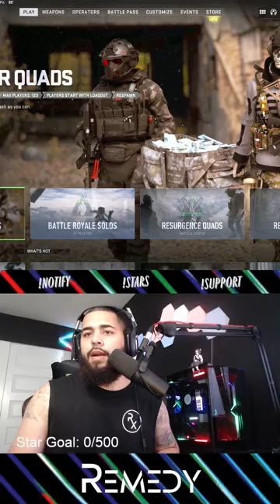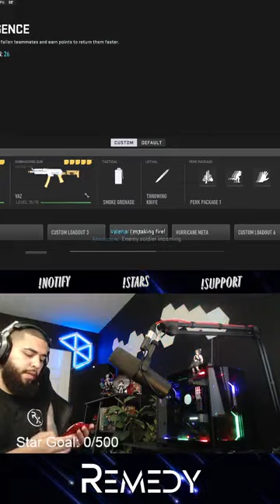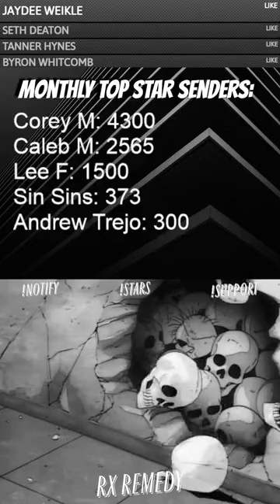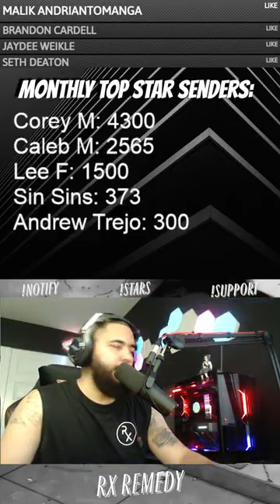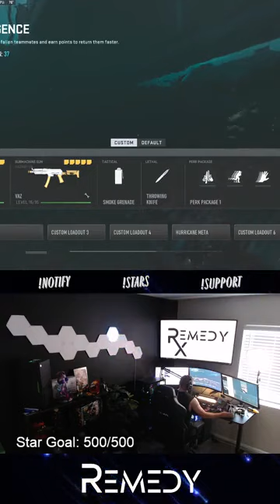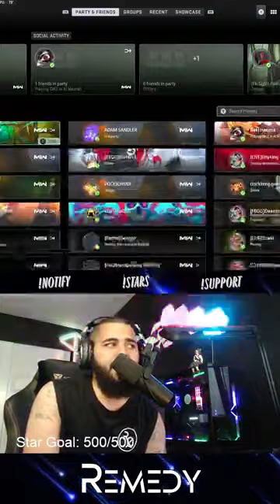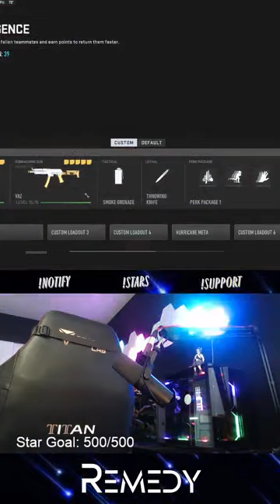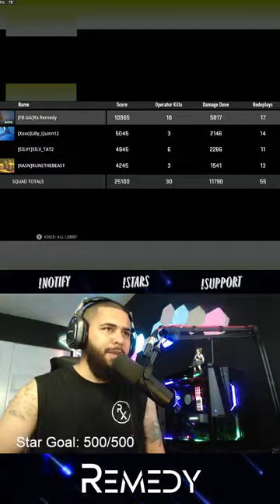eye level, too small and low